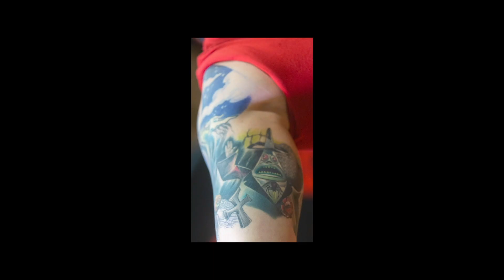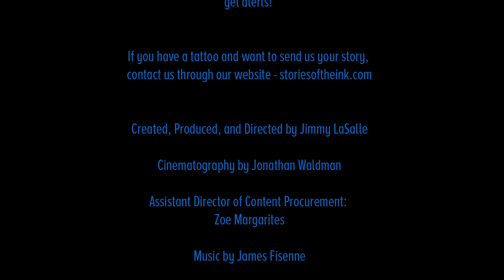Stories of the Ink S2 E4 - To Boldly Go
Our fans were petitioning us for a Star Trek episode after our launch of a Star wars themed episode back on May the 4th. Star Wars vs Star Trek? The discussion is real!
This video features descriptions and stories behind some of our fan's Star Trek Tattoos. These Tattoo Videos were sent in by our fans to share The Stories of Their Ink.